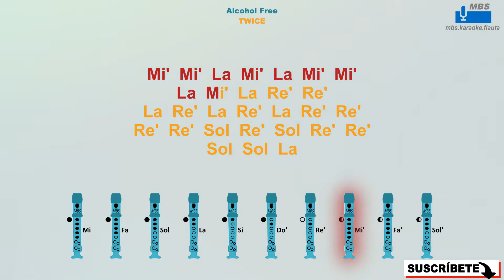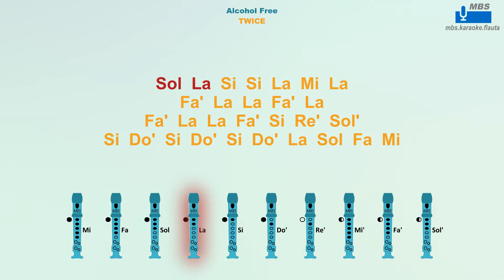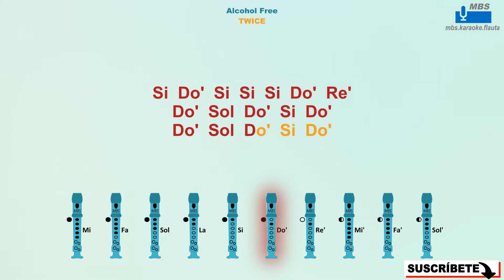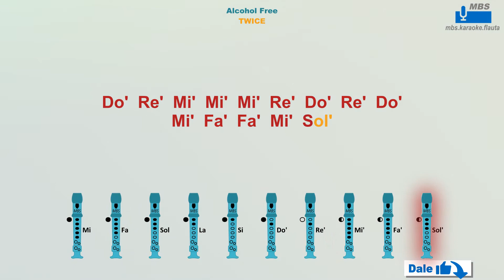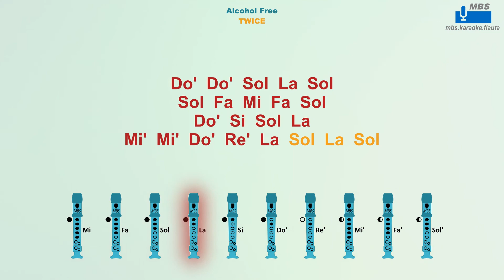Alcohol Free, TWICE Flauta Dulce Cover By MBS Con Notas Tipo Karaoke